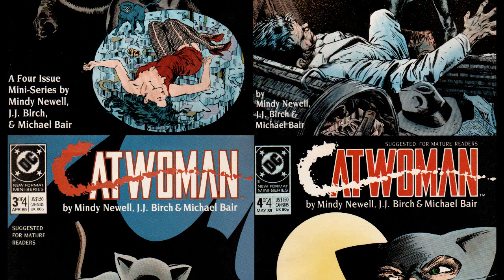Comic Review: "Catwoman: Year One" (Catwoman's Origin)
In this video we take a look at Catwoman's first solo series - the 4 issue mini series "Catwoman Year One" aka "Her Sister's Keeper" by Mindy Newell and JJ Birch. It's a story I'm not particularly fond off..

Catwoman was created by Bill Finger and Bob Kane. The character is a property of DC Comics.